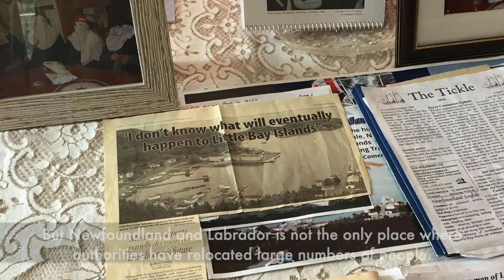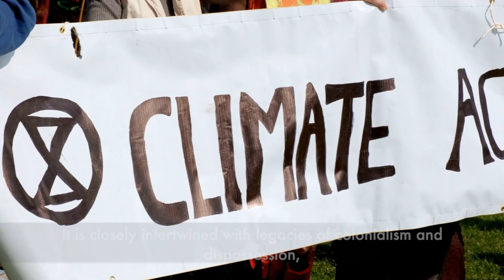Resettlement: Uprooting and Rebuilding Communities in Newfoundland and Labrador and Beyond [Trailer]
Resettlement is a global phenomenon once again at the forefront of political debate in Newfoundland and Labrador.

This collection, edited by political scientist Isabelle Coté and geographer Yolande Pottie-Sherman, presents an assembly of interdisciplinary voices situating Newfoundland and Labrador resettlement (past, present, and future) in conversation with other ongoing global relocation debates. Contributors consider common themes of contemporary resettlement programs including resistance, collective-decision making, power, place, and identity. In these pages, scholars examine a process that begins before and continues long after communities or individuals move, and places the Newfoundland and Labrador experience in conversation with other contemporary resettlement projects worldwide.